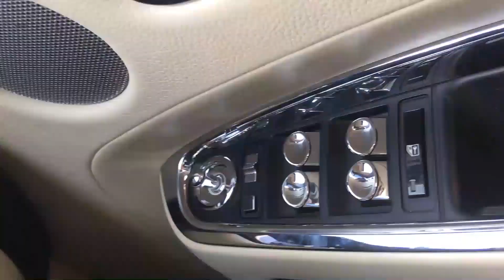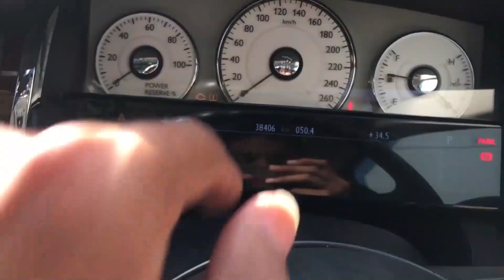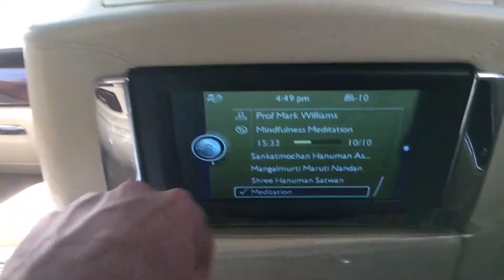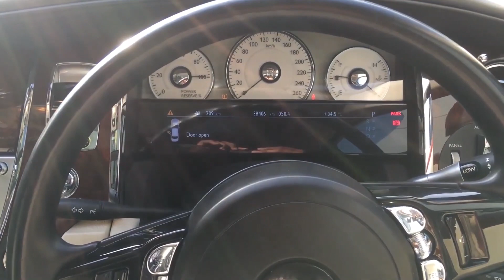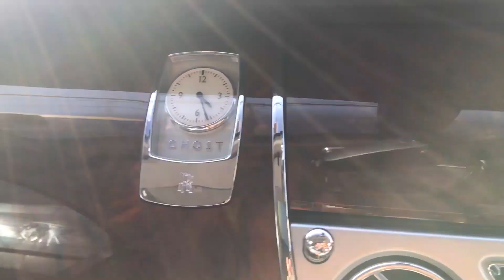Rolls Royce Ghost at the lowest price | Luxury Cars in delhi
Car Street | Pre-owned Premium Cars
4.5
139 Google reviews
Used car dealer in New Delhi
Address: E-30, Naraina Vihar,, Opposite Libra Hyundai, New Delhi, Delhi 110028
Hours:
Open ⋅ Closes 8PM